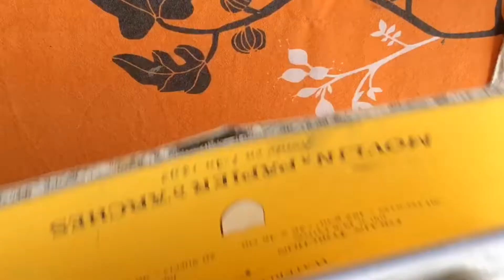Comment peindre un chat noir ?